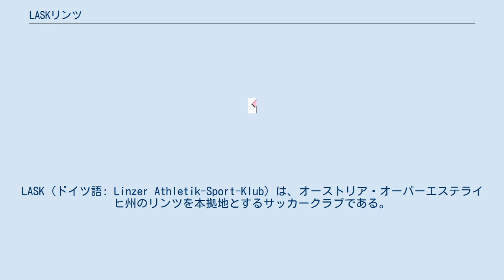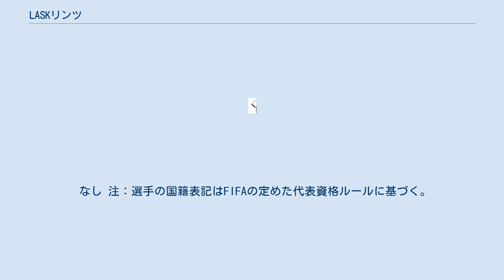LASKリンツ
LASK（ドイツ語: Linzer Athletik-Sport-Klub）は、オーストリア・オーバーエステライヒ州のリンツを本拠地とするサッカークラブである。
オーストリア・ブンデスリーガに所属。
LASKリンツ （ドイツ語: Linzer ASK）として知られる。
 オーストリア＝ハンガリー帝国時代の1899年に創設されたクラブ。
1960年代にリーグの強豪チームに成長し、オーストリア・ブンデスリーガやオーストリア・カップで優勝を果たすものの、その後は1部と2部を行き来するクラブになる。
 2011-12シーズンにはオーストリア・ブンデスリーガによって経営的な問題が指摘され、ブンデスリーガ・ライセンス取得の条件を満たすことができず、レギオナルリーガ（3部）への強制降格となった。
 2013-14シーズンにレギオナルリーガ（3部）で優勝を果たし、同時に経営上の問題が解消され、ブンデスリーガ・ライセンスを取得できたため、オーストリア・ブンデスリーガ2部への昇格を許可された。
 2016-17シーズンにはオーストリア・ブンデスリーガ2部での優勝を決め、オーストリア・ブンデスリーガへの昇格を果たした。